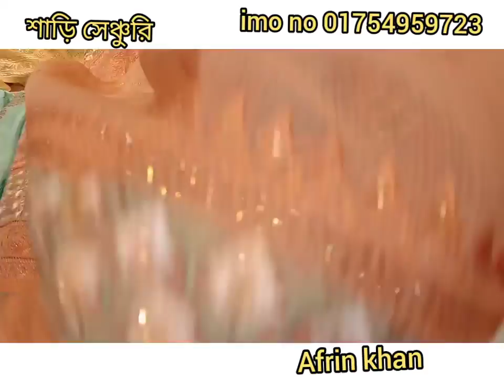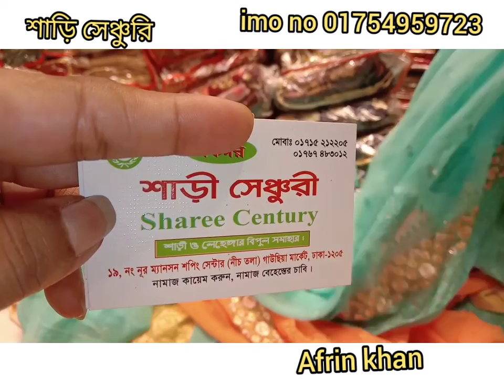তসর সিল্কের উপর কট সুতার কাজ জেনে নিন প্রাইস কত। Afrin khan.☎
শাড়ি সেঞ্চুরি 🌹 ১৯ নং নূর ম্যানশন শপিং সেন্টার নীচতলা গাউছিয়া মার্কেট ঢাকা 1205🌹☎this nambar call for order.👉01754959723📞